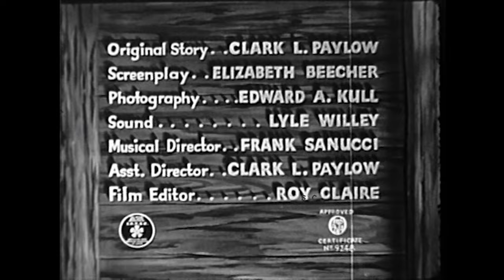Cowboy Commandos (WESTERN KLASSIKER auf Deutsch, CowBoy Filme, Westernfilme in voller Länge ansehen)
💙Die Range Busters untersuchen Sabotage in einer Bergbaugemeinschaft und decken eine Bande von Nazi-Spionen auf.

COWBOY COMMANDOS (1943)
Originaltitel: Cowboy Commandos
Mit: Ray Corrigan, Dennis Moore, Max Terhune
Regie: S. Roy Luby
FSK: Freigegeben ab 12 Jahren

INHALTSANGABE:
Im Jahre 1943: eine Mine baut Magnesium für die Kriegsproduktion ab. Eine Gruppe von Nazi-Infiltratoren versucht die Produktion durch eingeschleuste Minenarbeiter zu sabotieren. Doch sie haben die Rechnung ohne die Range Busters gemacht...

PLAION PICTURES is a serious and legal video on demand company located in München, Germany. We are holding proper license for all of our published movies.